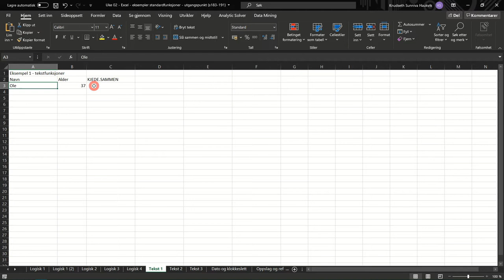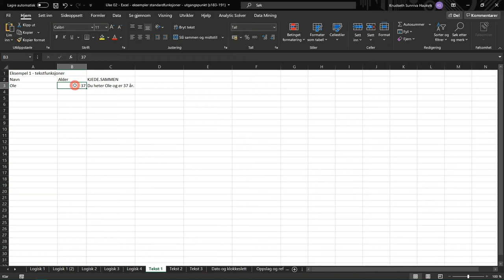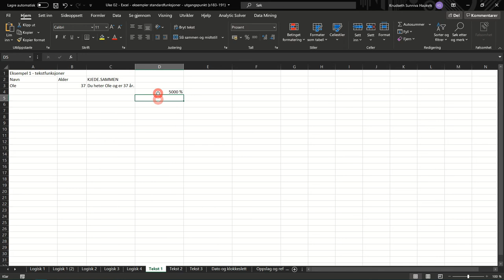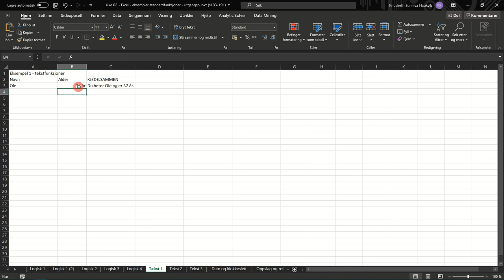204 Ekstra kjede sammen